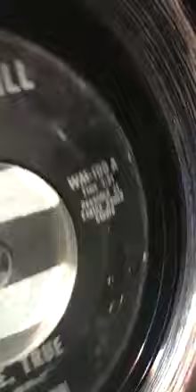Nat Sniw - True, True dj wando Black